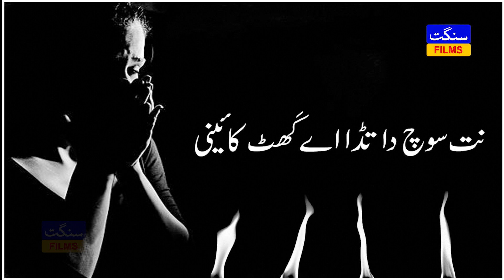Tedi Taangh (Shair Jigar Chani Gothvi) Dohra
Tedi Taangh
Saraiki Shair Jigar Chani Gothvi